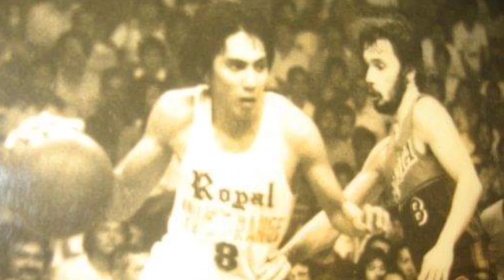The amazing story of legendary PBA player Ramon Dizon @Cebuano's Journey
I was given an opportunity to interview in Las Vegas businessman Ramon Dizon, a former Philippine Basketball Association champion. Dizon left for America at the height of his PBA career in 1979 to follow his then girlfriend and now his wife.
Awesome Nike Men's basketball shoes:
Check this ultimate basketball arcade
Stay hydrated with this best seller Iron Flask water bottle
You must see this trending Coofandy men's jacket:
Looking for a perfect gift? Check this trending Jteman cell phone stand with wireless bluetooth speaker